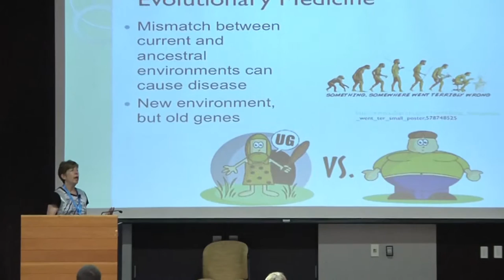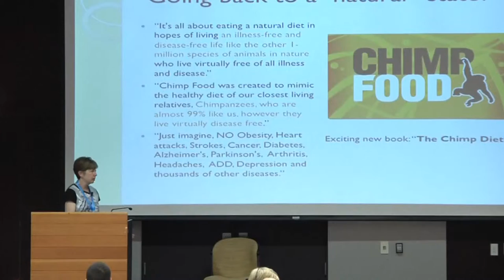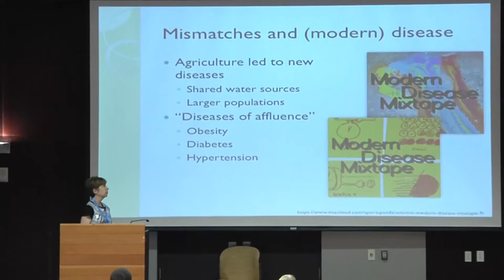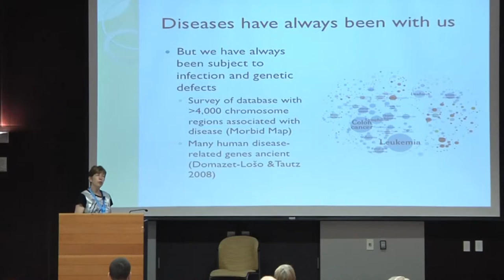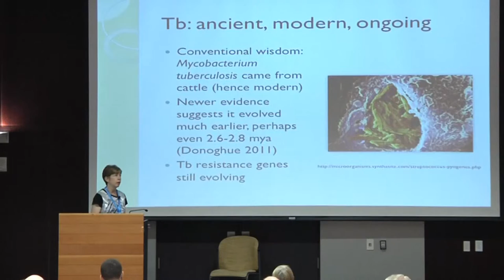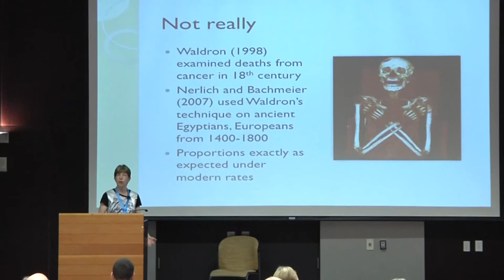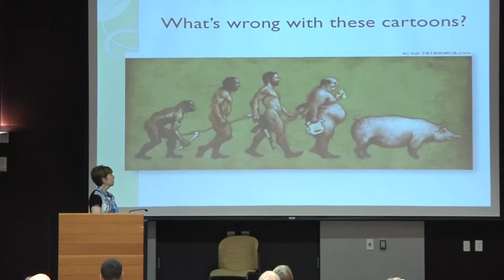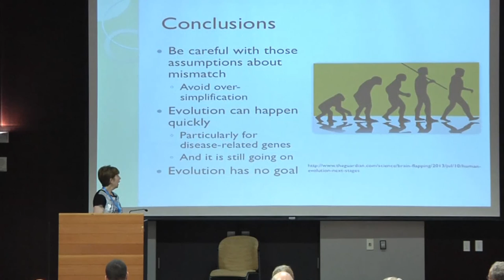Evolution in sickness and in health | Marlene Zuk | ISEMPH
Has modern life made us sicker, or healthier? On one hand, so-called “diseases of civilization,” such as diabetes or hypertension, are more prevalent than ever, while at the same time we have dramatically reduced mortality from many infectious diseases. It is easy to assume that our health, as with other parts of our lives, is adapted to a hunter-gatherer existence, and that, with a few notable exceptions, we would be better off emulating simpler times. It turns out, however, that rapid evolution is nowhere more evident than in the genes that are associated with sickness and immunity. The signature of selection is often best seen in genes related to disease. We were never in perfect harmony with our environment, and evolutionary medicine is the ideal place to explore the complex of tradeoffs and compromises that our bodies have always represented.  And contrary to popular belief, cancer is ancient, not modern. Its origin may lie in the evolution of multicellularity itself.

"Evolution in sickness and in health"
Marlene Zuk